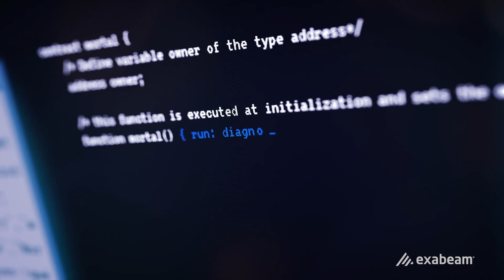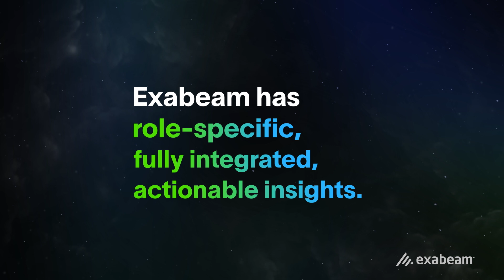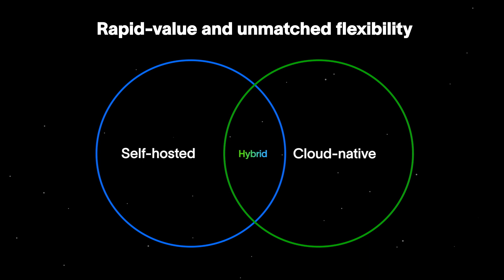Industry-leading AI-Driven Security Operations from Exabeam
Security operations success requires a new approach: a combination of real intelligence and AI-driven capabilities in products that help security teams achieve more. Hyper-quick query performance, AI and automation optimized for threat detection, investigation, and response (TDIR), and behavioral analytics for next-level insights that other tools miss can change the way analysts do their jobs and the way security leaders design their programs. Since 2014, Exabeam has put AI and machine learning at the heart of our products, making us uniquely equipped to solve the toughest cybersecurity challenges. Learn how Exabeam can help your organization deliver better security and faster results.

ABOUT EXABEAM:
Exabeam is a leader in intelligence and automation that powers security operations for the world’s smartest companies. As a global cybersecurity innovator, Exabeam provides industry-proven, security-focused, and flexible solutions for faster, more accurate threat detection, investigation, and response (TDIR). Cutting-edge technology enhances security operations center performance, optimizing workflows and accelerating time to resolution. With consistent leadership in AI innovation and a proven track record in security information and event management (SIEM) and user behavior analytics, Exabeam empowers global security teams to combat cyberthreats, mitigate risk, and streamline operations.

Real Intelligence. Real Security. Real Fast.